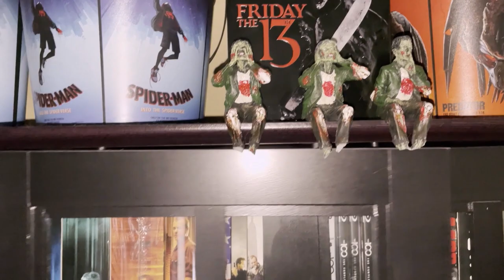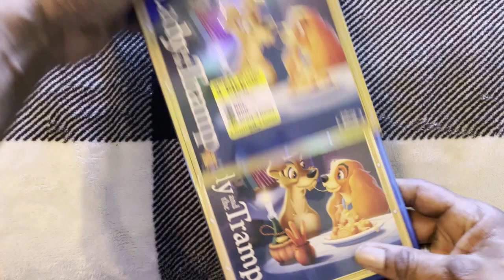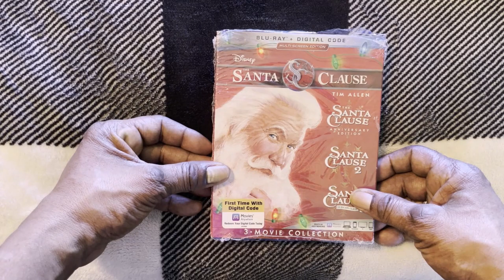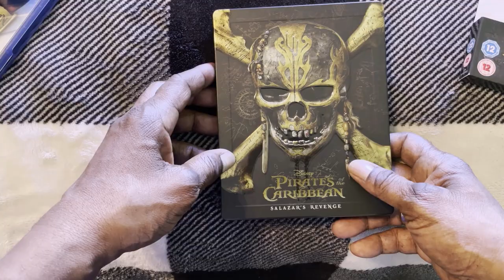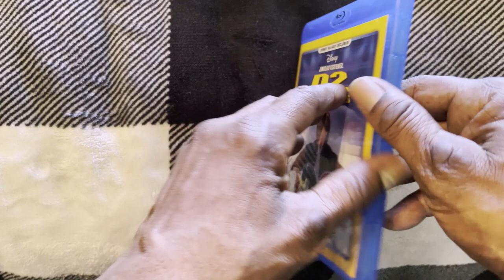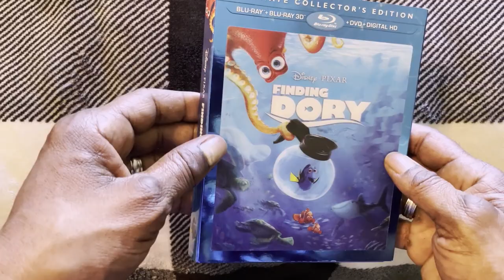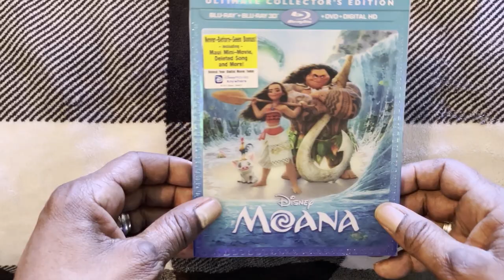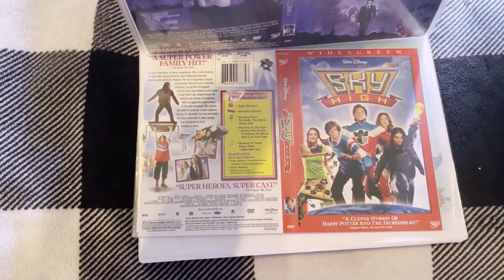Disney Collection - Blu Ray & 3D Collection - 2023 (How to Store over 9000 Movies)